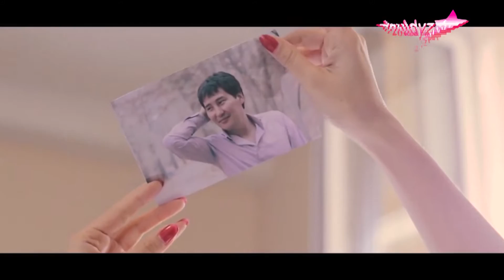Шамшырақ тобы - Шаттығым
Шамшырақ тобы - Шаттығым / Шамшырак тобы - Шаттыгым

Жаңа музыкалық арна 100% қазақ тілінде.
Қызықты бағдарламалар, ескімізді еске алу, жаңамызды жаңа деңгейде көрсету.
Жұлдызың жаныңда болсын ағайын!